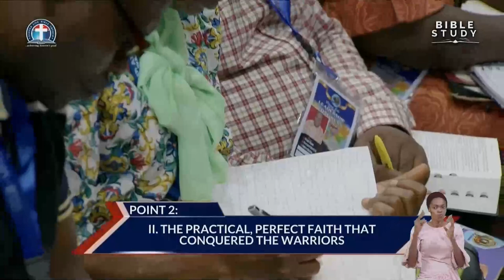Fresh Focus on the Divine Plan vfr By Pas W.F. Kumuyi